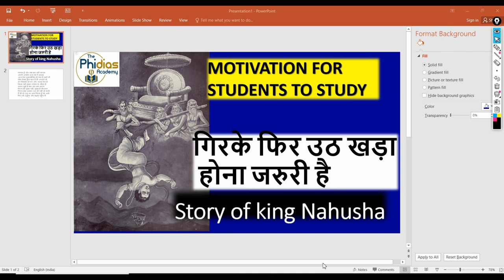Motivation for study|| Story of King Nahusha|| Rise from Falls| The Phidias Academy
PLAYLISTS LINKS -

DAILY CURRENT AFFAIRS BY KAPIL SIR